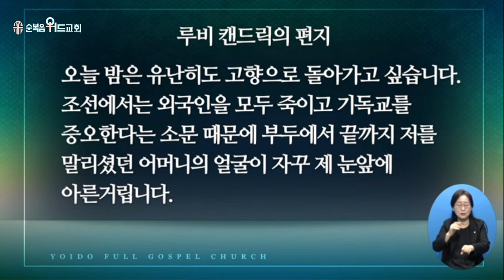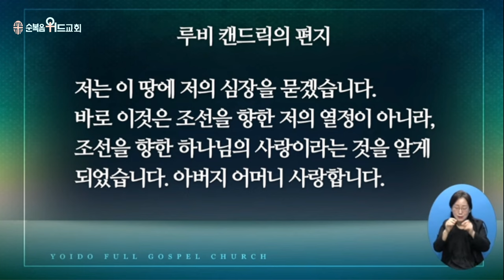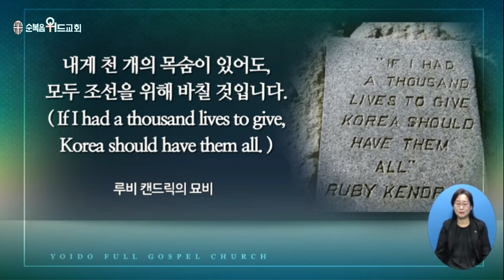2023년 12월 25일 성탄절 설교 ▶ 이영훈 목사님의 써머리바이블 - 구유에 누이신 예수님 ▶ 눅 2:7~12